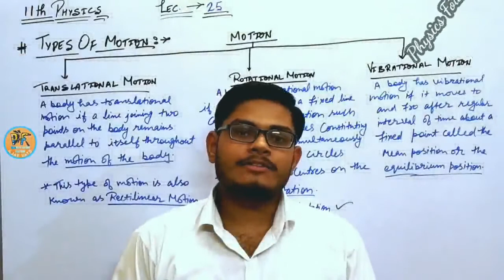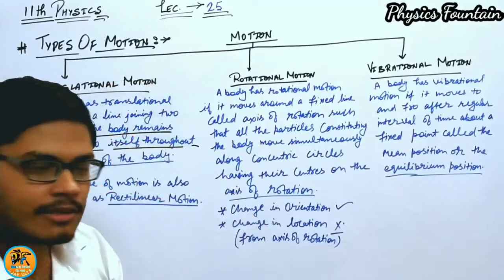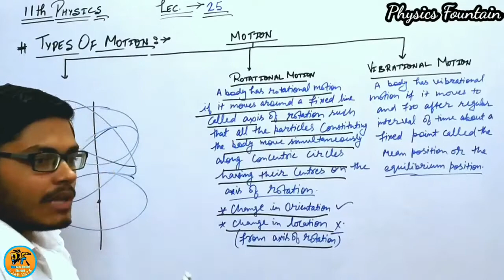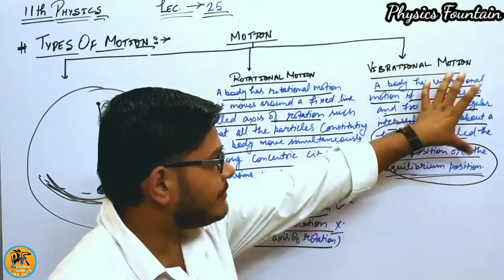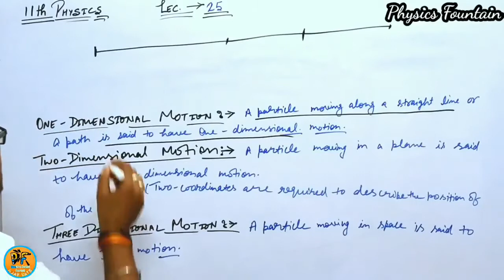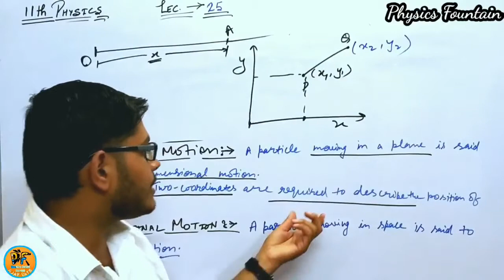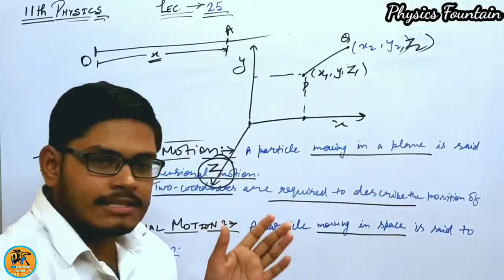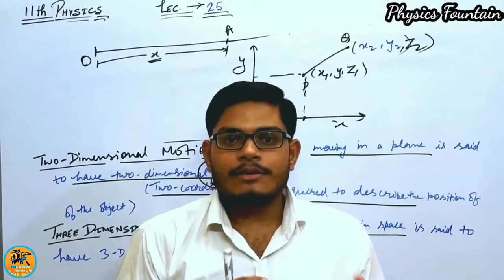#25|Types Of Motion and Point Object|Class_11th_Physics IIT-JEE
Physics_Fountain.

Topics :-
1) Mechanics
2) Statics
3) Kinematics
4) Dynamics
5) Motion
6) Rest
7) Frame Of Reference
8) Reference Point
9) Inertial Frame Of Reference
10) Non Inertial Frame Of Reference
11) Types Of Motion
12) Point Object
13) Dimensional Motion

Physics_Fountain.

Also don't Forget to Press Bell Icon.

Physics Fountain YouTube Channel !

Physics_Fountain.